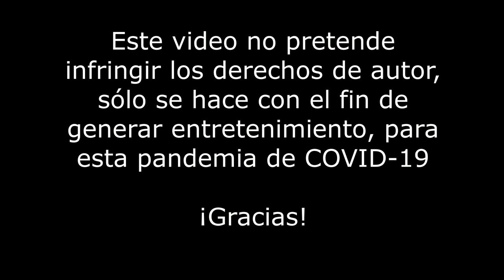CONCIERTO ONE WORLD TOGETHER AT HOME (52. ANNIE LENNOX & LOLA LENNOX)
CONCIERTO ONE WORLD TOGETHER AT HOME (ANNIE LENNOX & LOLA LENNOX)